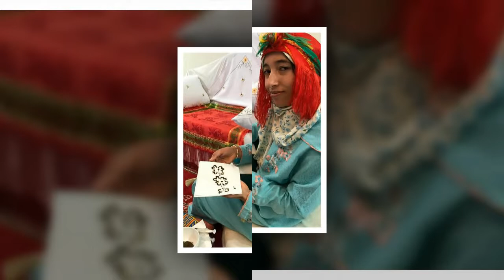The Queen asked Prince Harry to divorce when found Meghan has a secret tattoo while she was pregnant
The Duke and Duchess of Sussex have arrived at Morocco's iconic Atlas Mountains by helicopter for their first full day of engagements in the North African country.